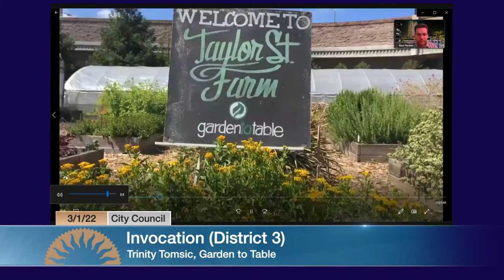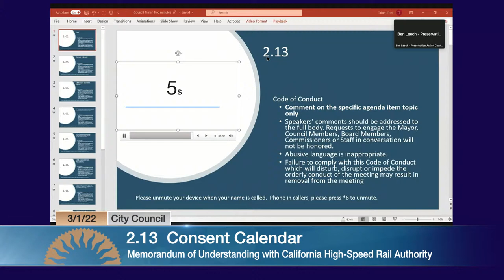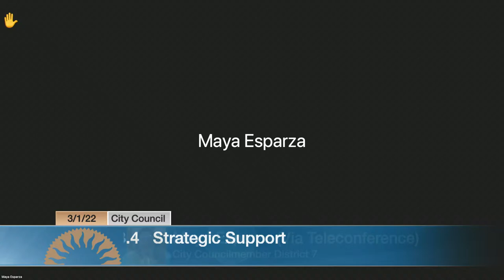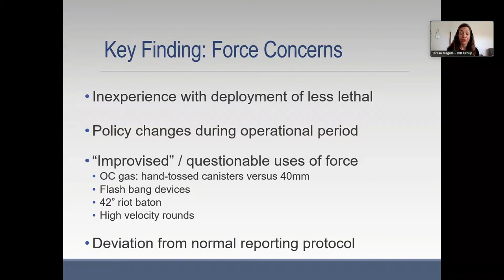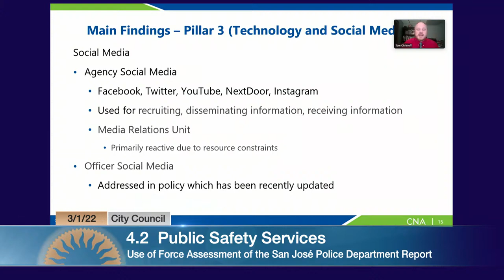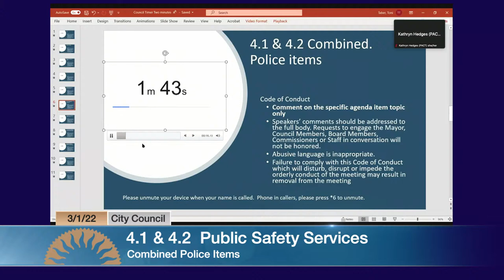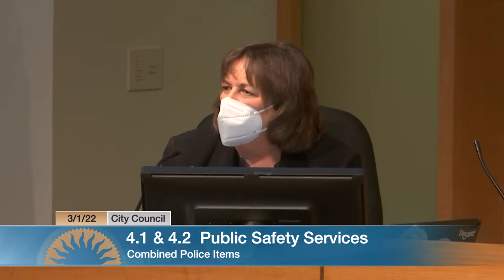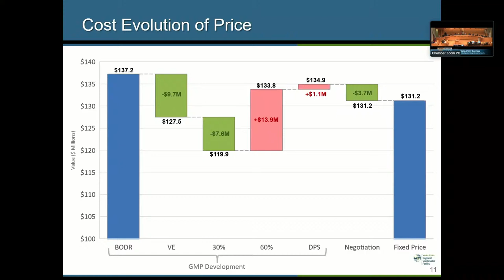MAR 1, 2022 | City Council Afternoon Session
City Council Afternoon Session of March 1, 2022

This public meeting will be accessible via  Zoom Webinar. For information on public participation via Zoom, please refer to the linked meeting agenda below.